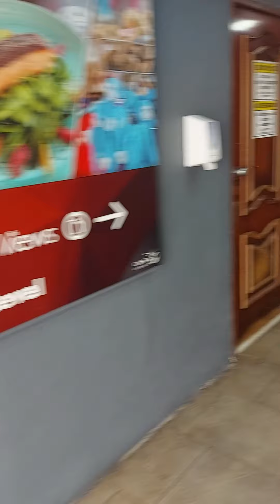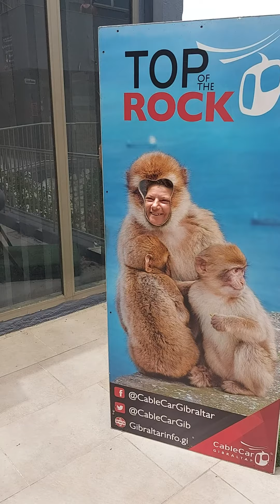13 de julio de 2021